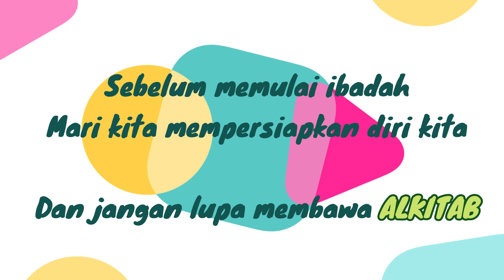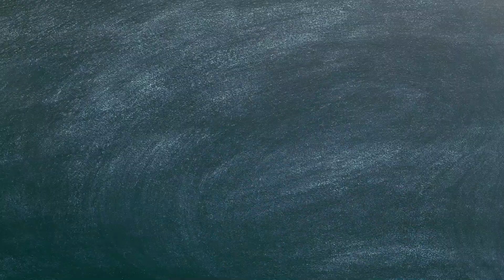HKBP PETUKANGAN - IBADAH SEKOLAH MINGGU HORONG II Kelas 3 - 6 SD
Video ini adalah panduan ibadah Sekolah Minggu HORONG II untuk Kelas 3 - 6 SD HKBP Petukangan pada tanggal 3 Mei 2020 pukul 07.30 WIB